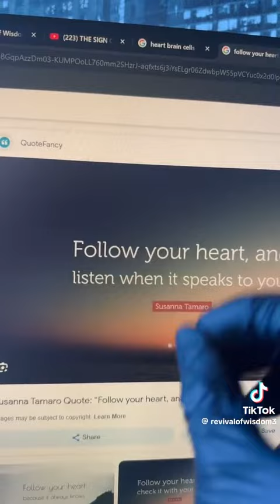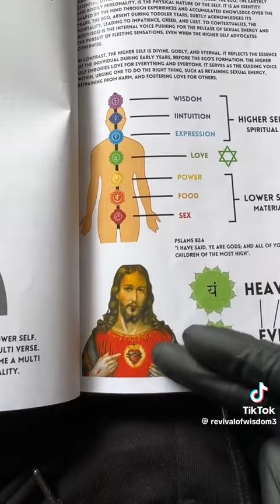Hay have u seen this I'm open minded ya'll